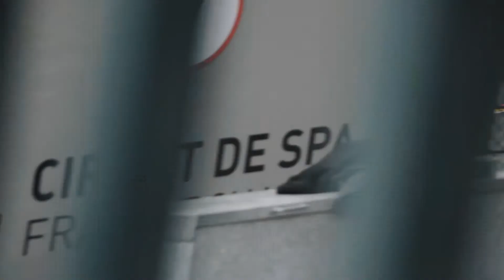FIA WEC, 6 Hours of Spa-Francorchamps (2017)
0:00 - Porsche GT3 Cup Challenge Benelux & Porsche Carrera Cup France
2:52 - TCR International Series
5:34 - World Series Formula V8 3.5
9:01 - Belgian Air Force - Red Devils
13:29 - FIA World Endurance Championship - 6 Hours of Spa-Francorchamps